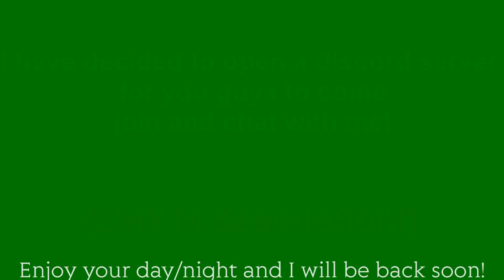640 SUBSCRIBER SPECIAL!!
Here are some links you may want to check out!

            My PC Specs:
GPU: GeForce GTX 1660TI 6GB
CPU: AMD Ryzen 5 1600X Six-Core @4.1Ghz
Memory: 16 GB RAM (15.95 GB RAM usable) Corsair vengeance
Current resolution: 1920 x 1080, 60Hz
Operating system: Windows 10 Pro